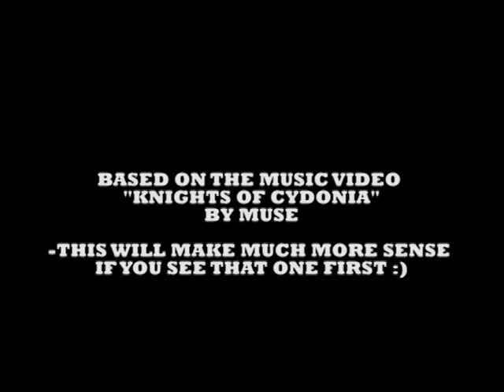Lego Knights of Cydonia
A short Lego stop-motion version of the music video "Knights of Cydonia" by Muse. Was made as a small school project.
By Jømpkøtt productions.